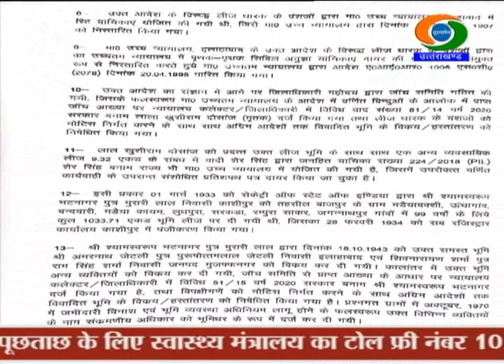Chief Minister : People in Bazpur not to be displaced, Nursing College inaugurated in Pithoragarh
मुख्यमंत्री त्रिवेंद्र सिंह रावत ने आज पिथौरागढ़ में 112 करोड़ रुपये की विभिन्न विकास योजनाओं का शिलान्यास और लोकार्पण किया। इस दौरान उन्होंने पिथौरागढ़ की बहुप्रतीक्षित मल्टी स्टोरी कार पार्किंग और नर्सिंग काॅलेज का निरीक्षण कर उसे जनता को समर्पित किया। मुख्यमंत्री ने कहा कि सीमांत जनपदों में विकास कार्यो के लिए धन की कोई कमी नहीं होने दी जायेगी। मुख्यमंत्री त्रिवेंद्र सिंह रावत ने आज ऊधमसिंह नगर जिले के बाजपुर क्षेत्र के नगरीय सहित बीस गांवों की करीब 4 हजार 805 एकड़ भूमि की खरीद-फरोख्त पर लगी रोक को हटा दिया है। मुख्यमंत्री ने बताया कि बाजपुर के आसपास लंबे समय से निवास कर रहे लगभग 8 हजार परिवारों को राहत दी गई है।